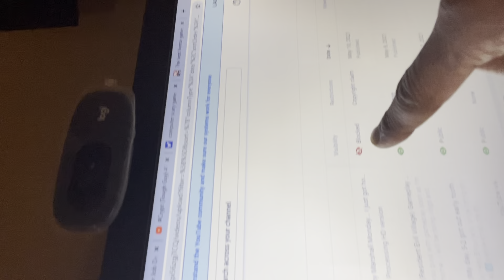Storytime (YouTube Blocked another Reaction video ) can you guys just stop with the madness. Geez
Equipment used.
🎤 : Sterling St-151
PPD : Neewer Phantom Powered Device.
💻 : Asus
🎧 :Bluedio
 📸 : logi webcam.
📱:IPhone 12
Programs used for videos: (Video pad,I-Movie,In-shot,Obs Studio
And For music : Mix Pad Masters
Garage band on my phone
Discord( Eli_Innuendo#0946 ) ♓️

I’m out here putting new videos out every single week. 🙀
-i respond to every single comment-
🔥New Music 🎵 OTW don’t worry. (Remixes etc. )

💰app: $Innuendo1

Stay blessed ,no stress and let god take care of the rest.✌🏾

Amen. 🙏🏾

Schedule

Marshall Monday’s(New Series)(Re-upload Sunday’s Podcast)
Tuesday-Thursday (Random)
Friday’s (New Music,Tanjareen’s Top Talent, freestyle Friday,Rap contest etc...

And Weekend Gameplay or  Podcast on Stereo app)

Bonus content (Story-time,vlogs,Reactions Reviews,unboxing livestream ,skits etc.